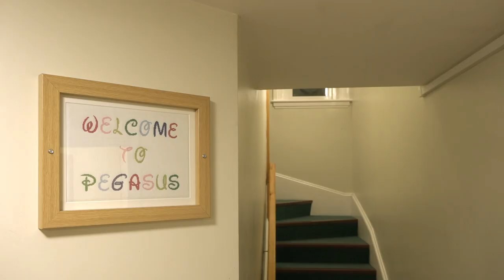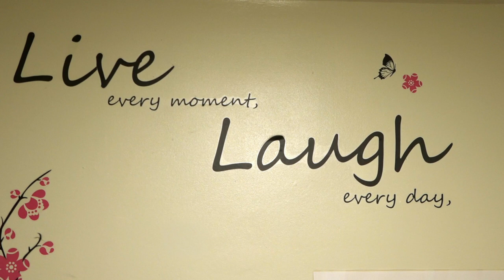The Mulberry Bush School - Lee Duke Interview 2018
Lee Duke talks about his time at The Mulberry Bush School